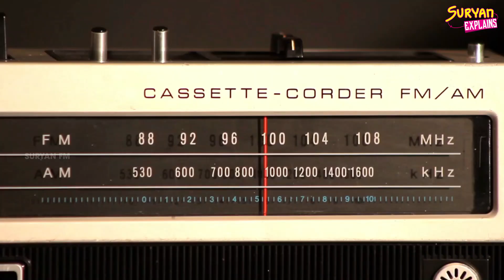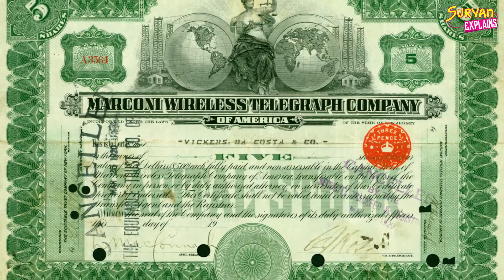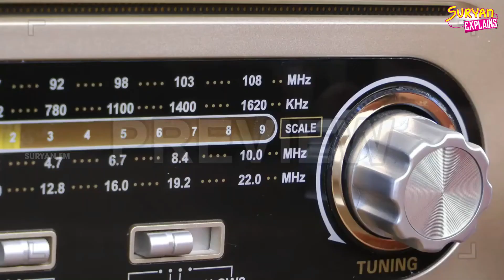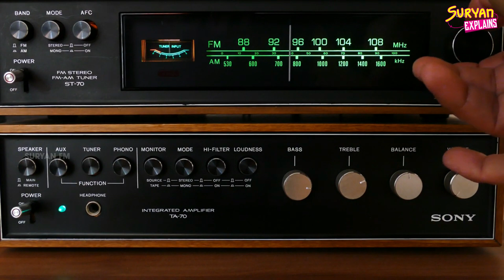Who Really Invented the Radio? | என்னது Radio- வ கண்டுபுடிச்சது இவர் தானா? | Suryan Explains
'Suryan Explains' is a sub channel that comes under the parent channel 'Suryan FM'. Suryan Explains is a one stop solution for all your searches on Tamil History, Global History, Motivation and Facts.